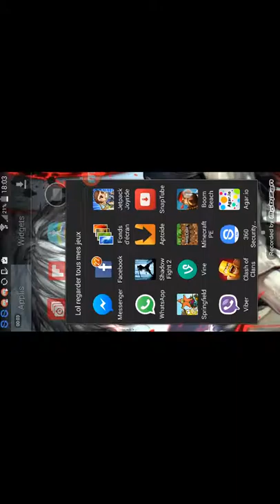DR.ATTAQUE boom beach